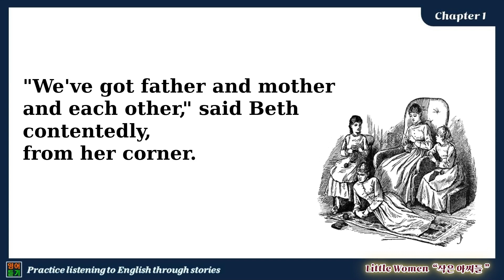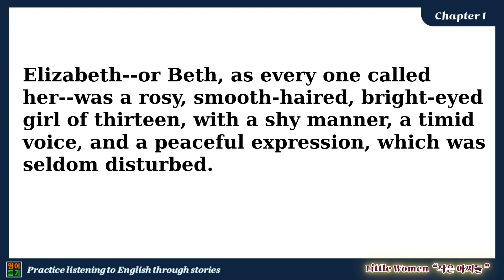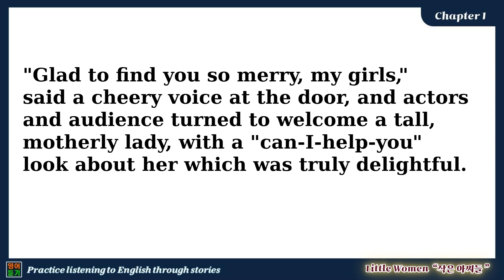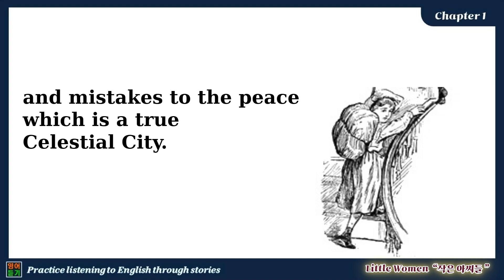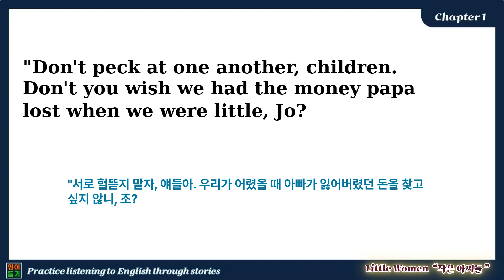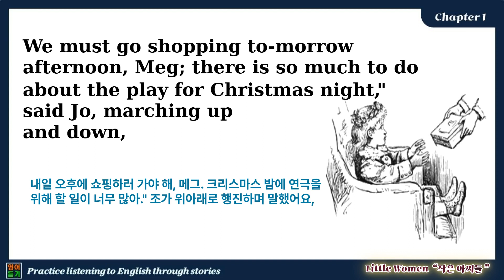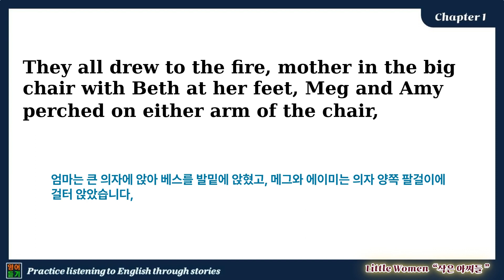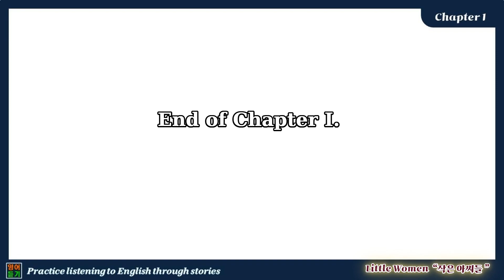[영어 매일 듣기] 이야기를 통해 영어 듣고 배우기 ♠ Little Women [Chapter 01] [작은 아씨들] ♠ 영어 듣기 능력 및 독해력 향상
[Listen to English Daily] 이야기를 통해 영어 듣고 배우기
♠ Little Women [Chapter 01] [작은 아씨들] by Louisa May Alcott ♠
Practice listening to English through stories.
자전적 소설 작은 아씨들을 통해 영어 듣기 연습을 해보세요
영어 듣기 능력과 독해력 향상에 도움이 됩니다.

영상은 두 번 반복 됩니다
자막이 있는 영상을 먼저 보실경우 타임라인을 통해
Second Video로 이동하시면 됩니다.

Time Stamp
00:00 Intro
00:10 First video (해석 자막 없음)
22:29 Second Video (해석 자막 있음)